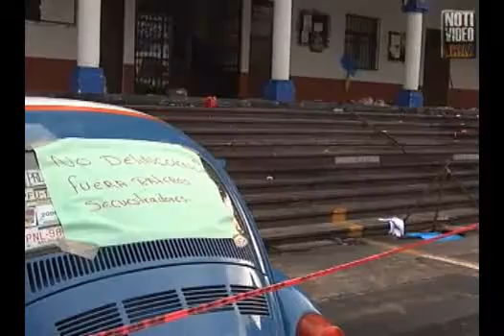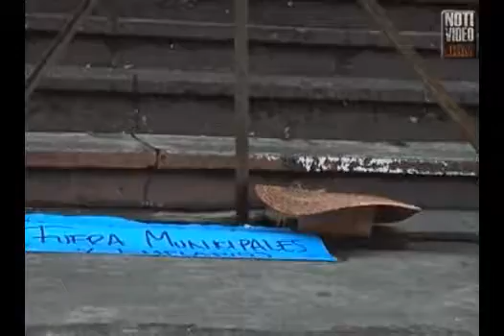Ataque armado a población de Los Reyes deja 5 muertos